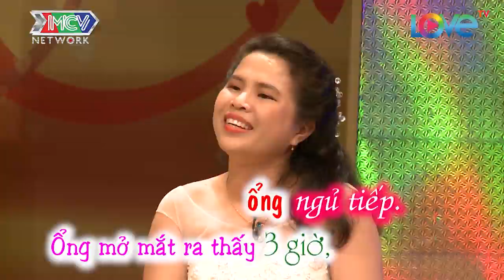CƯỜI XỈU VỚI TÌNH YÊU BÁ ĐẠO CỦA ĐÔI VỢ CHỒNG NÊN DUYÊN TỪ... ĐÁM GIỖ | VCS